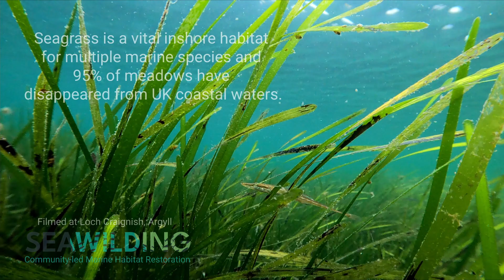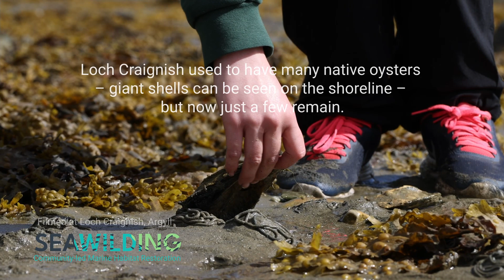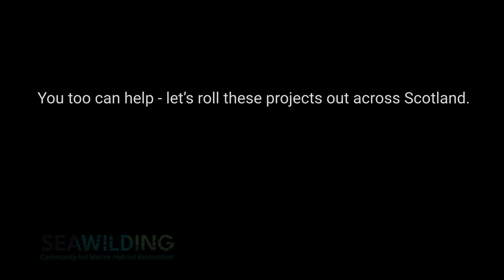Introduction to Seawilding for 2022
If you wish to help Seawilding or be involved head
An introduction to the community led marine habitat restoration charity seawilding. Including our work doing native oyster restoration and seagrass planting. This has been updated for 2022 to reflect all the work we have done over the last year.